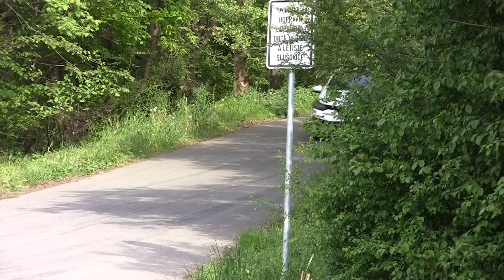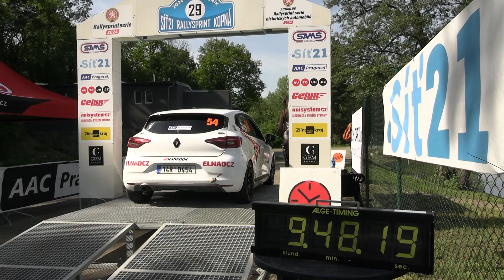Síť21 Rallysprint Kopná 2024 | 54 | Josef Navrátil - Vladimír Štindl